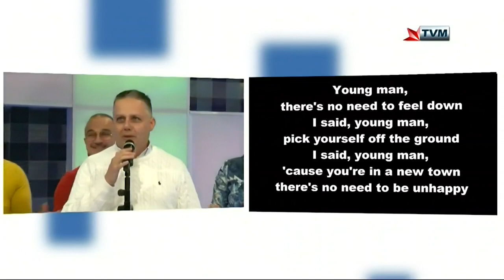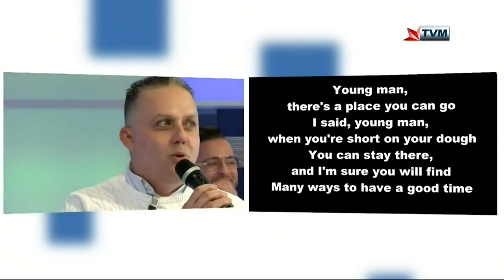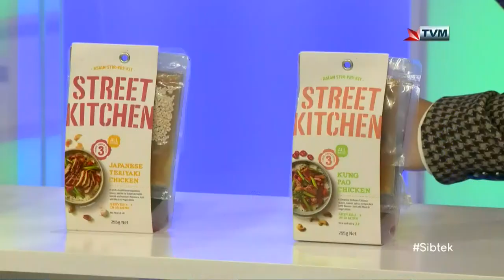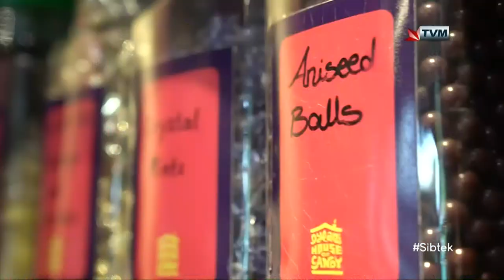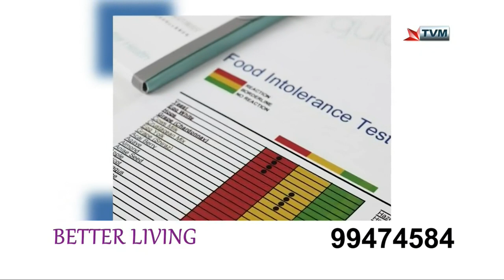Aaron Degabrielle Interviewed on Sibtek 2020/21 (Week 23)